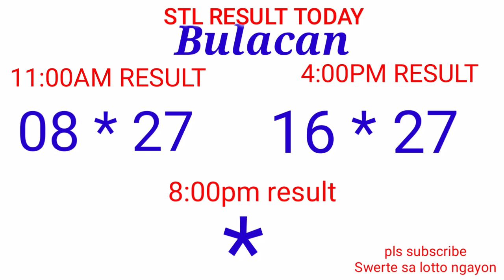STL - BULACAN,PAMPANGA,ANGELES CITY November 14, 2021 2ND DRAW RESULT